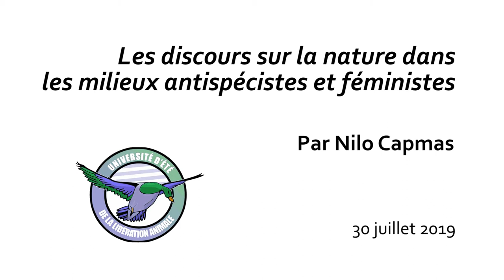Les discours sur la nature dans les milieux antispécistes et féministes (UELA 2019)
Conférence réalisée dans le cadre de l'Université d'Été de la Libération Animale 2019.

Par Nilo Capmas.

Durée : 1h50